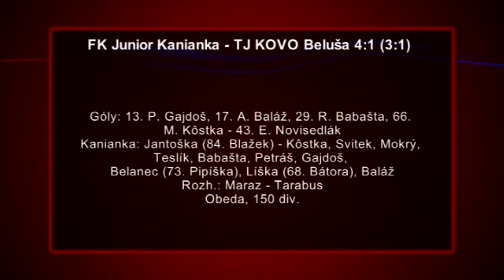Nádej na záchranu ešte trvá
Záver súťaže sa blíži, zostávajú len dve kolá. Junioru Kanianka  ešte stále tlie nádej na záchranu.   V 28. kole  IV. ligy severozápad hostila Kanianka tím z prvej elitnej štvorky – TJ KovoBeluša.

FK Junior Kanianka - TJ KOVO Beluša 4:1 (3:1)